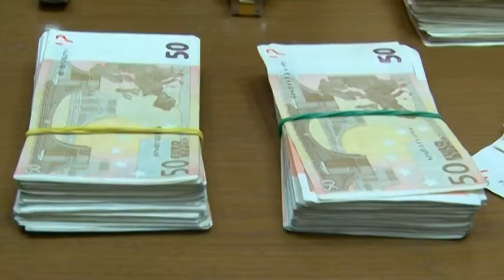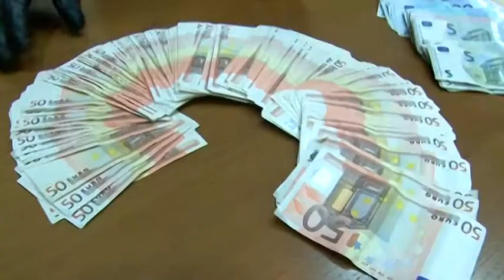Napoli - Truffe alle assicurazioni, arresti e sequestri (03.12.14)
- Napoli. I carabinieri di Torre Annunziata hanno eseguito un'ordinanza di custodia cautelare nei riguardi di 16 persone per associazione per delinquere finalizzata alla falsificazione di documentazione assicurativa, falso in scrittura privata e concorso in esercizio abusivo dell'attività di intermediazione assicurativa.

Sequestrati degli immobili utilizzati come sede delle agenzie periferiche di compagnie assicurative.

Nell'inchiesta, coordinata dalla Procura di Torre Annunziata, i carabinieri hanno scoperto la base operativa del gruppo e centinaia di truffe organizzate da succursali assicurative situate in provincia di Napoli e con ramificazioni in provincia di Roma.

In particolare, i componenti del gruppo intestavano i veicoli a soggetti giuridici fittizi, come società, cooperative, associazioni, per poi destinarli con un ulteriore passaggio di proprietà al cliente finale, proponendo premi assicurativi fortemente scontati. (03.12.14)